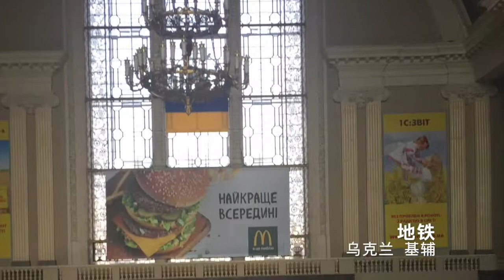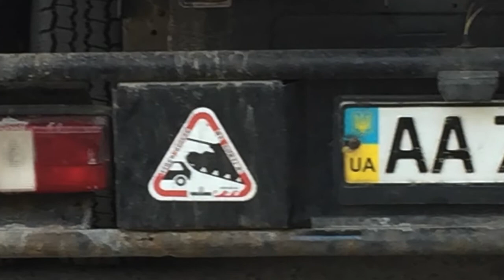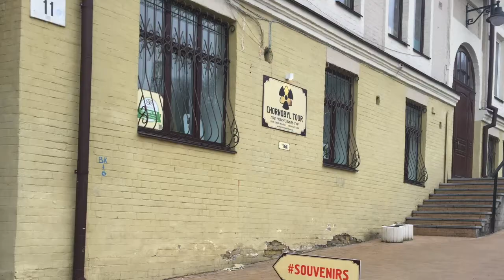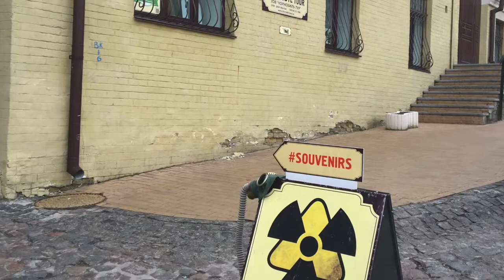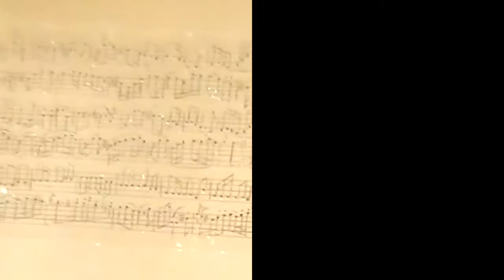情欲乌克兰之旅（二）基辅的交通&街景随拍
A VLOG OF SLIDESHOW IN UKRAINE